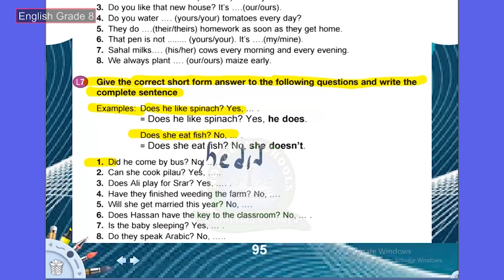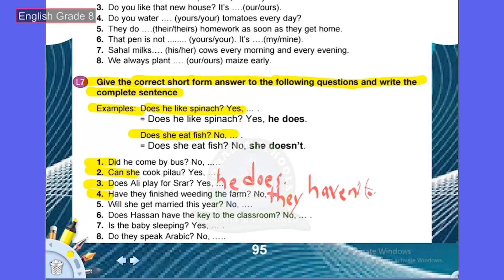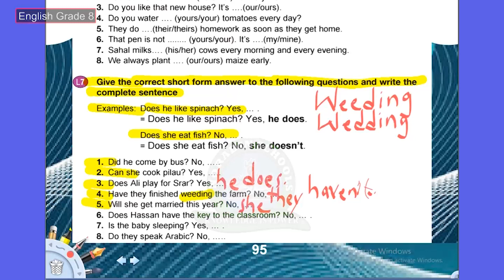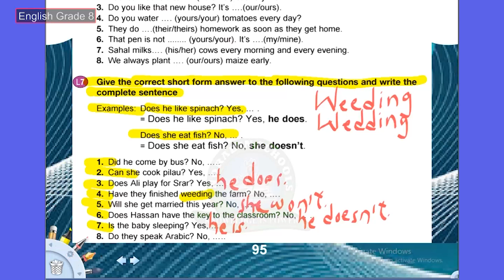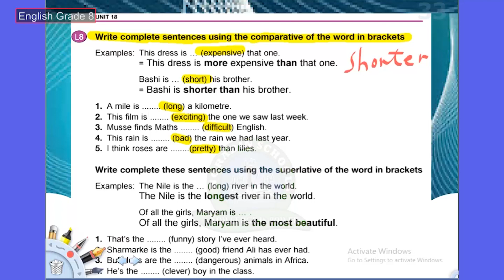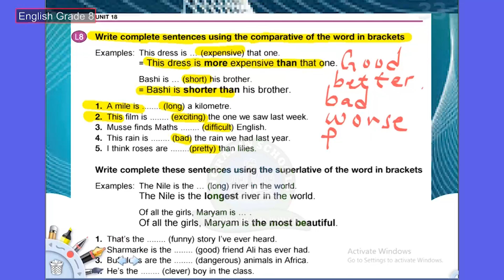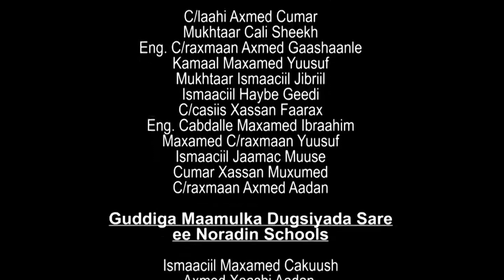GRADE 8 P1 ENGLISH 05 05 2020